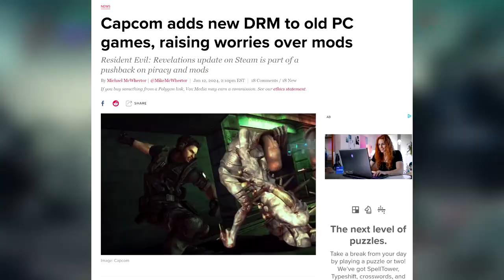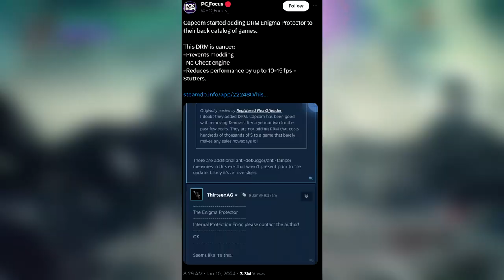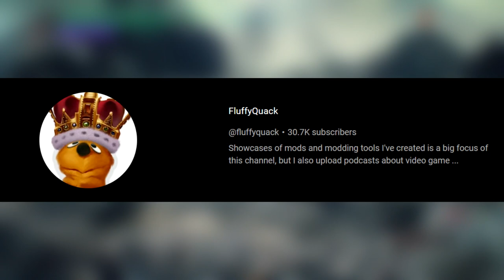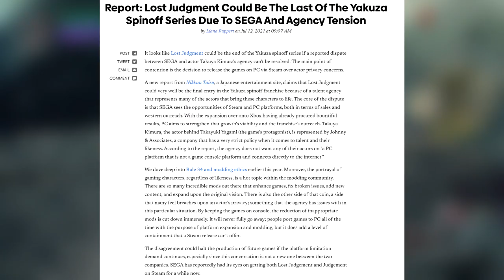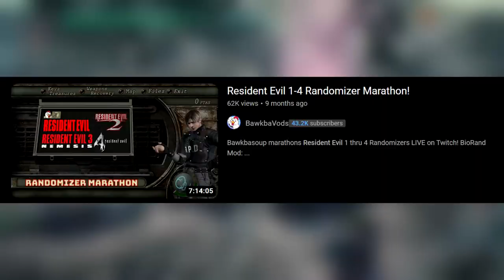Capcom DRM vs PC Modders: The Misinformation War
Recently, Capcom has been in a bit of trouble with the whole DRM situation, but in this video, I will debunk some of the misinformation about the topic.